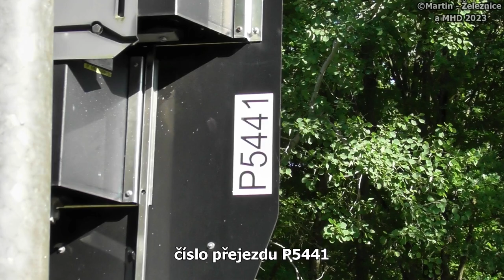železniční přejezd Česká Skalice - P5441 / 03.06.2023 / Czech railroad crossing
lokalita / location: Česká Skalice, Královéhradecký kraj, Česká republika, 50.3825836N, 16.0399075E
trať / track: SŽ 032 (Jaroměř - Trutnov hl.n. - Svoboda n.Úpou)
úsek / section: Velká Jesenice - Česká Skalice
výstražníky / lights: AŽD 97+E-bell ZV02
VLAKY VE VIDEU / TRAINS IN VIDEO:
1) 17:27 | Sp 1390 (V4) ČD - (Hradec Králové hl.n. → Svoboda n.Úpou)
řazení: ČD 843.008 (Rakev)+ČD 954.213 "Ládínek"+ČD 854.020 "Krakonoš" (Hydra)

HUDBA / MUSIC:
fotky / photos: Fast and Run - Nico Staf